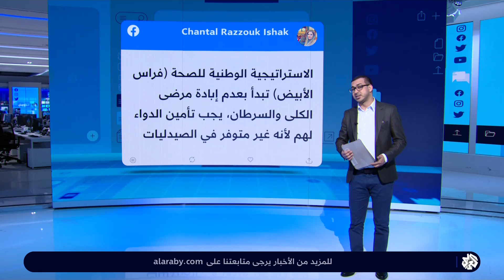لبنانية تناشد من سرير المستشفى تأمين دواء السرطان بعد انقطاعه سبعة أيام! │ تواصل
تستمر أزمة فقدان الأدوية في لبنان، حيث تداول رواد مواقع التواصل الاجتماعي مقطع فيديو لسيدة  لبنانية تناشد من سرير المستشفى تأمين دواء السرطان بعد انقطاعه سبعة أيام.